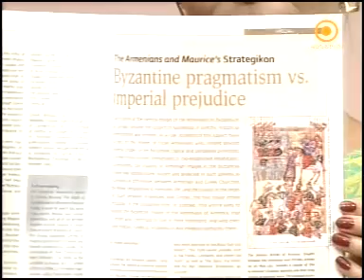Ա․ Այվազյան - Մաս Գ - Կենտրոն ՏՎ